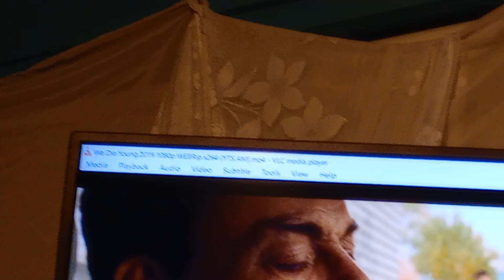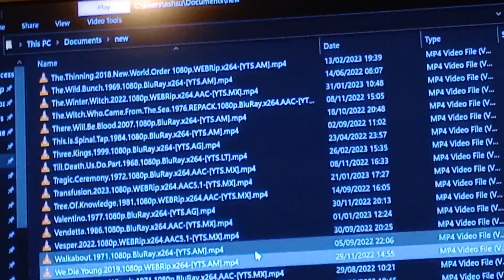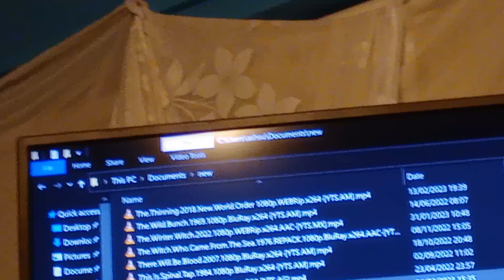review, We Die Young, 2019, crap, jcvd, jean claude van damme,